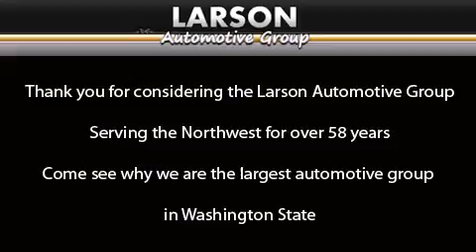Preowned 2014 Toyota Camry Puyallup WA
We've been honored to serve the Puyallup WA area , we promise that your experience at our dealership will exceed your expectations ! Year : 2014 Make : Toyota Model : Camry Engine : 2.5L 4Cyl Trans . : Automatic Exterior : White Miles : 25,418 Interior : Black Stock : 8190 Larson Auto Group 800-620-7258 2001 N Meridian Puyallup , WA 98371 Preowned 2014 Toyota Camry Puyallup WA